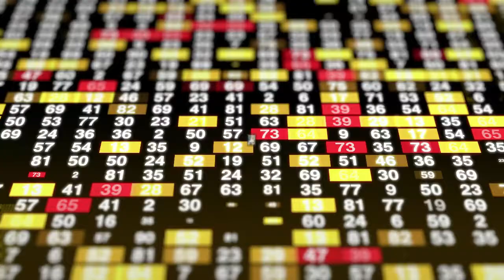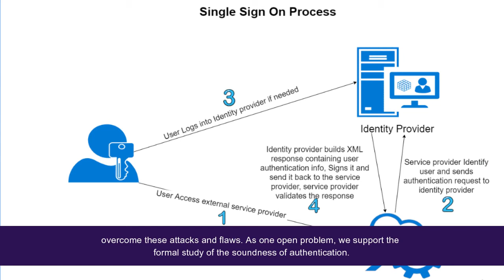Confidence Analysis of a Solo Sign-On Device for Distributed Computer Networks: A Modeling Approach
Confidence Analysis of a Solo Sign-On Device for Distributed
Computer Networks: A Modeling Approach

Authentication, distributed computer networks, information security, security analysis, solo signon.